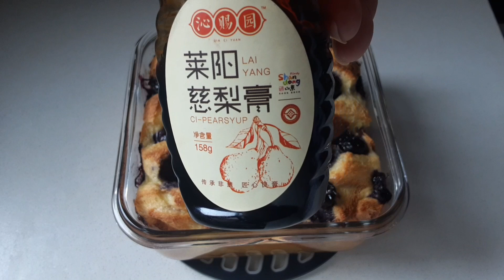Blueberry bread pudding recipe